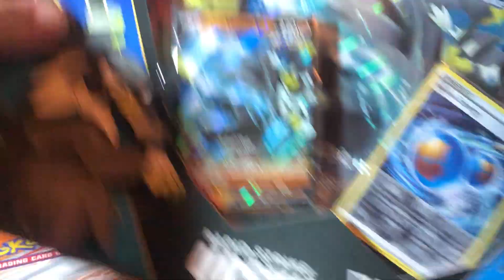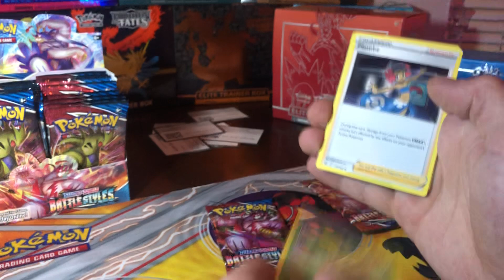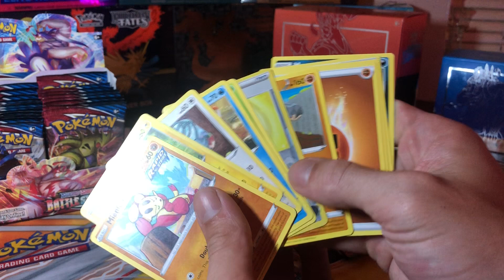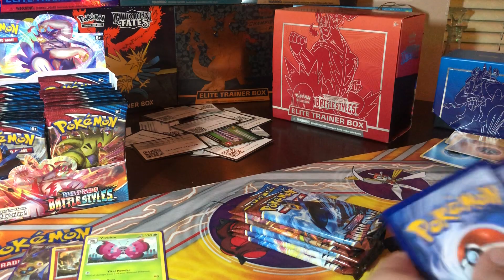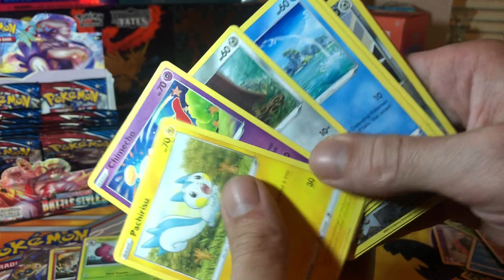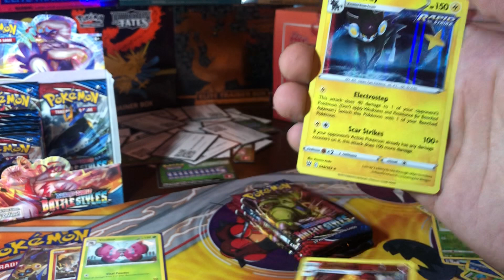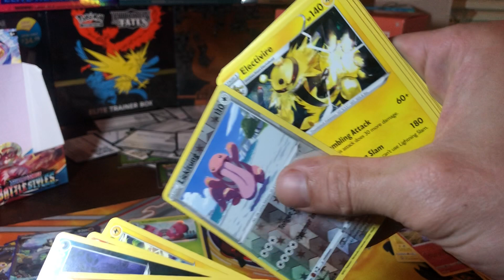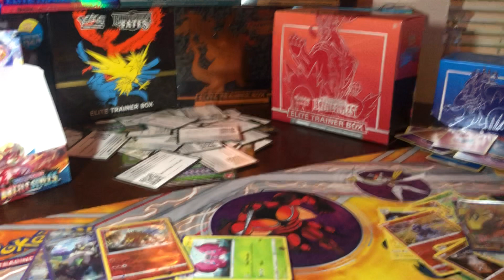Battle styles opening !!!! Booster box ,etb, blisters, vboxs . EVERYTHING battlestyles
Going after some battle styles cards I need to complete my master set . Opening An etb some blisters a vbox and a booster box . Again if you want to see me open a certain set lmk and I’ll try my best . Thanks